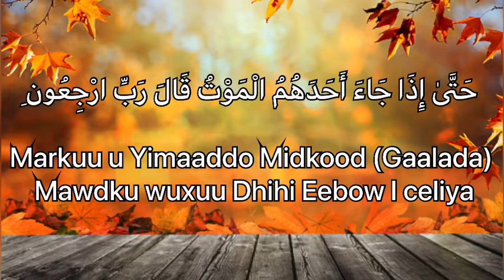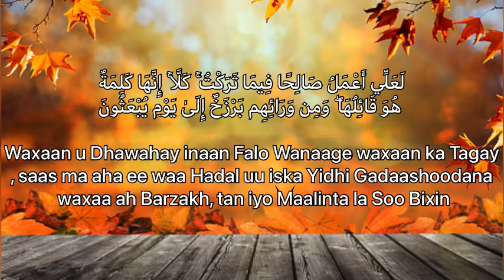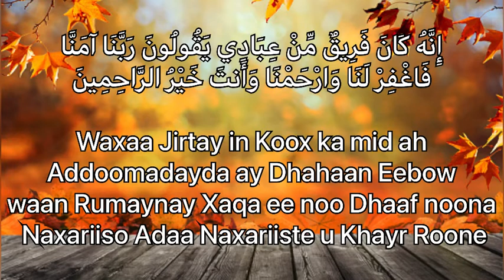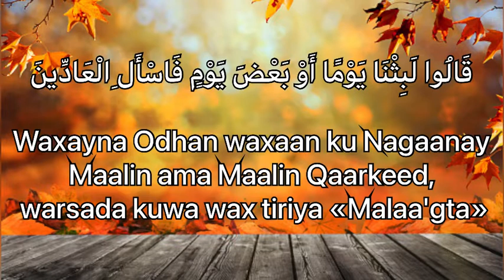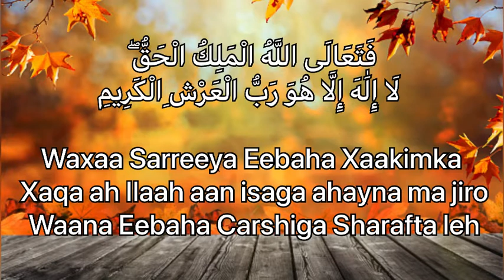Tafsiirka Surat Al-Mu‘minum Ayat (93-118)